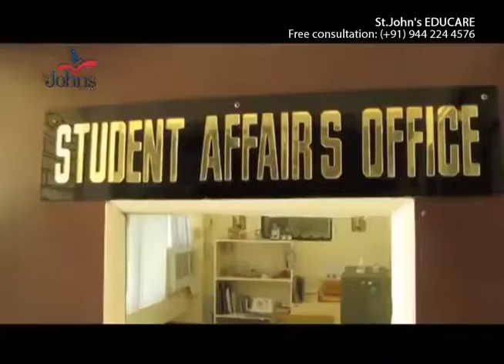Transworld Education Academy's MBBS Admissions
Davao Medical School Foundation admissions process by St John's EDUCARE in Philippines. Study MBBS at Philippines - DMSF recognized by the World Health Organization.
More Than 400 Indian students Facilitated by St. Johns EDUCARE are already pursuing Medical studies at Philippines. Indian National graduates as young doctors from Philippines are widely recognized for their excellent clinical knowledge, skills and experience.